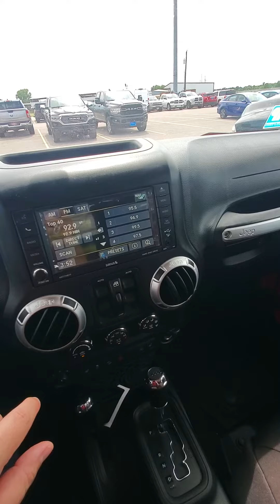July 7, 2023